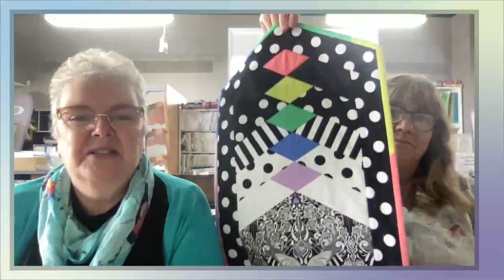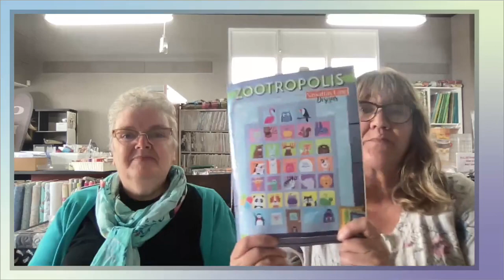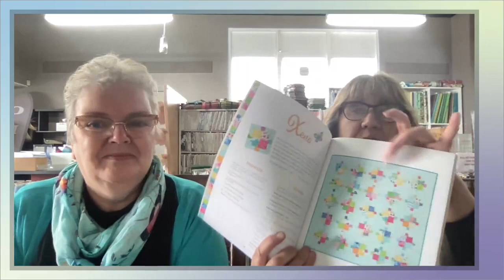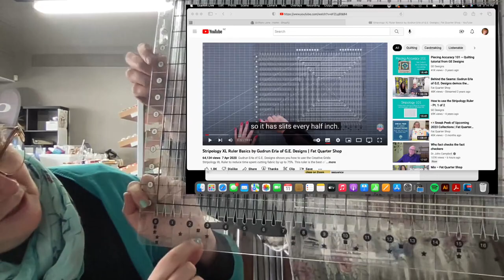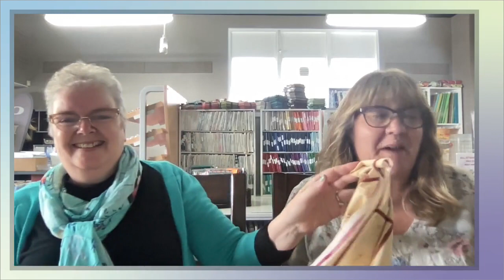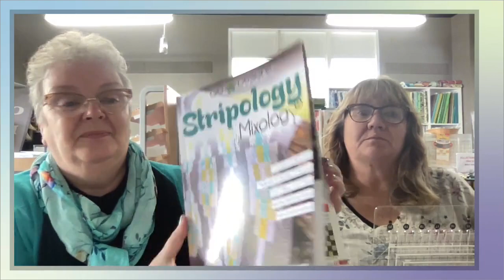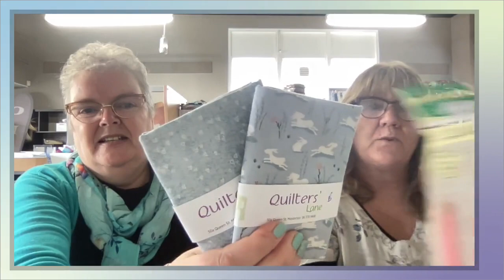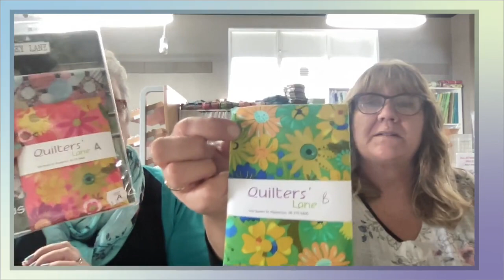Tea at Three from Quilters' Lane October 11th 2022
Join us for a cuppa and a chat about our sewing, and what's happening at Quilters' Lane.

Entries close at midnight on the Sunday following this broadcast and will be drawn in the next Tea at Three.